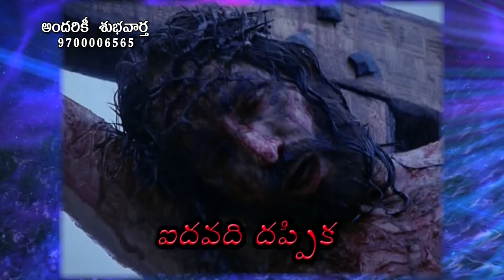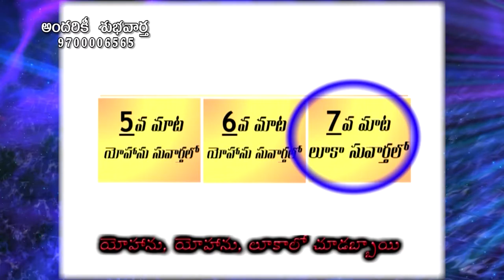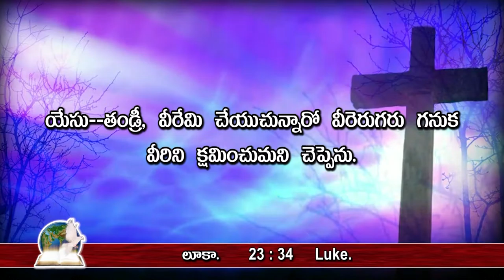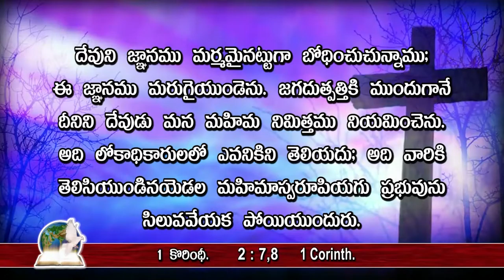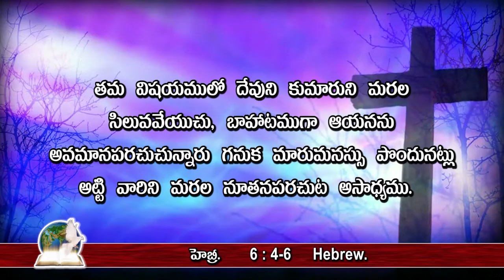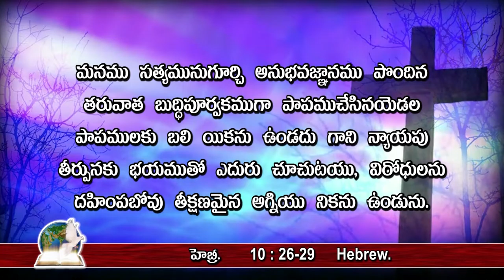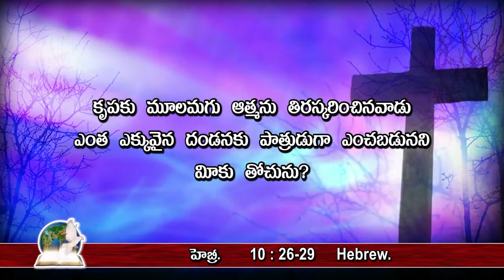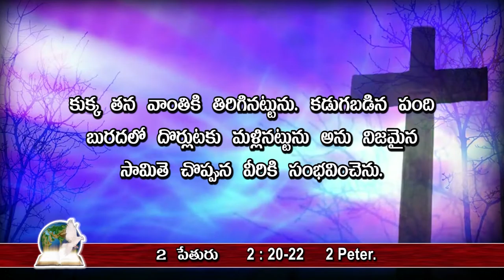Good News for all అందరికీ శుభవార్త - 014; సిలువ ధ్యానాలు - 1 - 1st word of Jesus